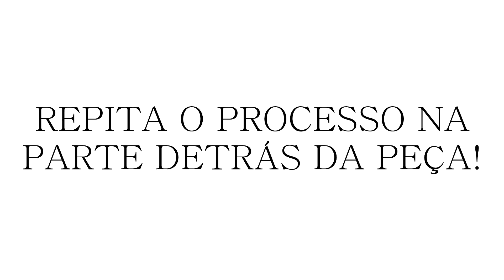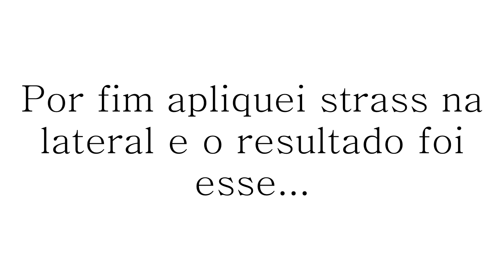DIY: Letra com Tecido | thatilovato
_________LEIA ANTES DE PERGUNTAR____________

TODO E QUALQUER CONTEÚDO É AUTORIZADO E DE MINHA AUTORIA.

Tamara Laurel - Sweet